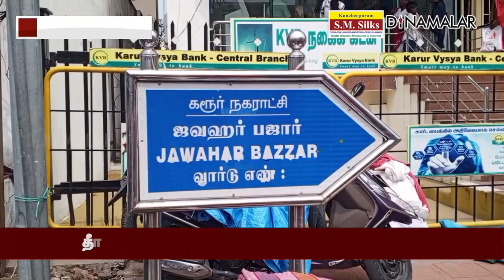கடைத்தெருக்களில் குடும்பத்துடன் குவிந்த மக்கள் Diwali purchase | diwali business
தீபாவளி நாளை கொண்டாடப்பட உள்ள நிலையில், கடைசி நேர ஷாப்பிங்கில் மக்கள் ஆர்வம் காட்டினர்.